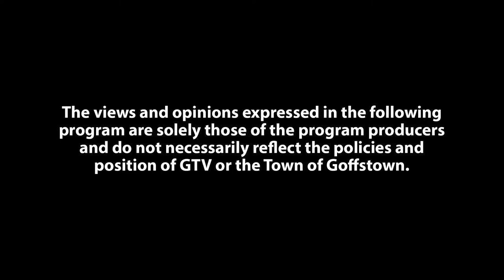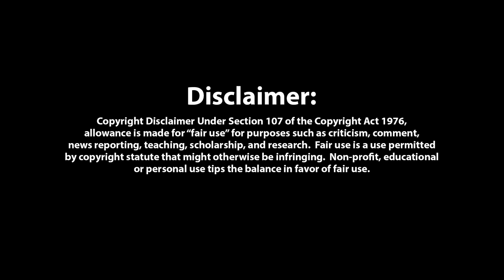The Star Beast - Part 5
Lummox goes to court.